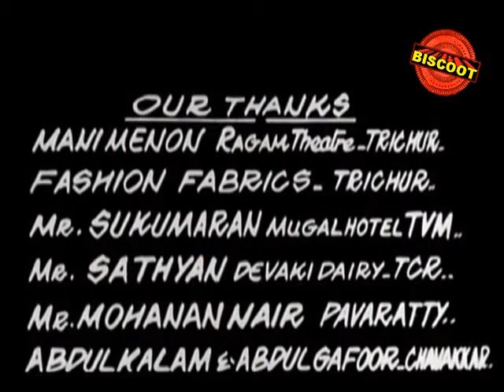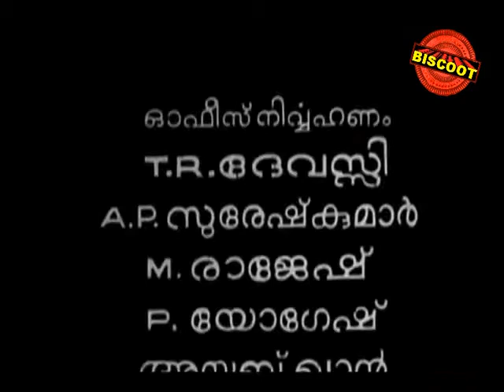Nattuvishesham (1991) - Malayalam Full Drama Movie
Watch Full Length Malayalam Movie Nattuvishesham (1991)

Movie Name : Nattuvishesham (1991) (Malayalam Movie)
Cast : Mukesh, Siddique etc
Director :  Paul Njarackkal
Produce :  Aswathi Productions We are adding latest Regional Movies regularly.